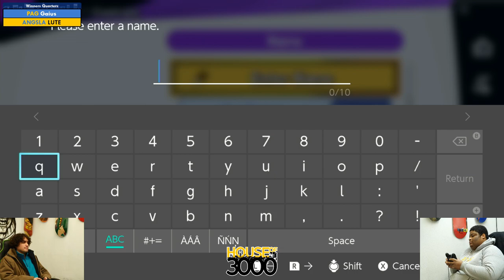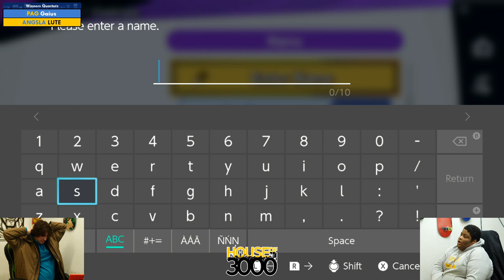BoMBS 152 Winners Quarters Gaius vs LUTE